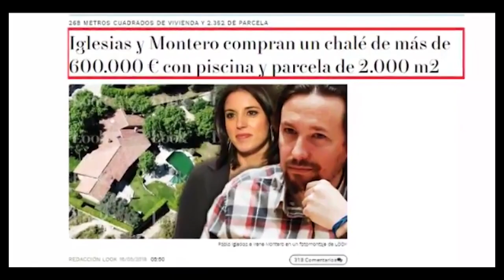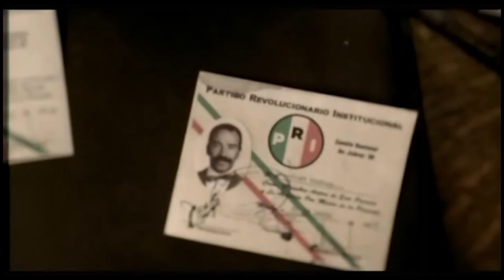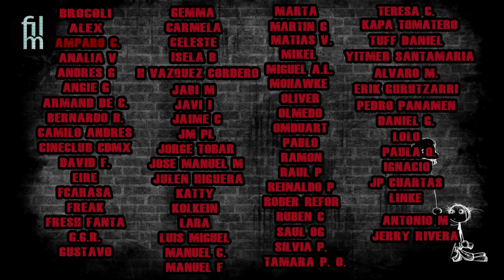Viva México Cabrones - La ley de Herodes y Luis Estrada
Si me preguntan cuál es mi.directoe mexicano favorito, no sería ni Cuaron, ni Del Toro,  ni Iñárritu. No, no es comercial, es un tipo incómodo al que parece que han dejado de subvencionar porque sus películas son peligrosas. Hoy os traigo el cine de Luis ESTRADA